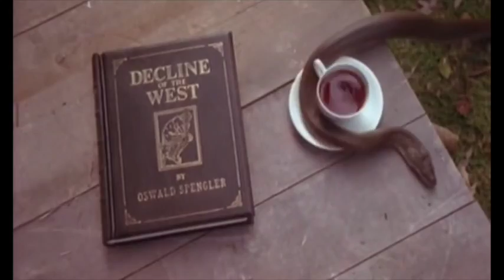Sirens - Water Scene for Stephanie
Art and myth play out in a dream like fantasy of floating gently in time and space. Beauty set free, unbridled and full of passion.